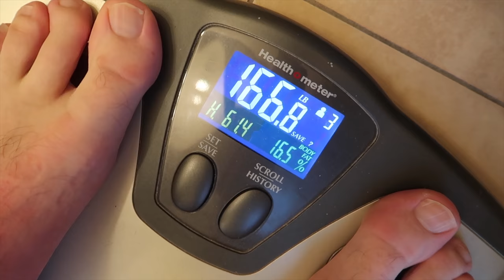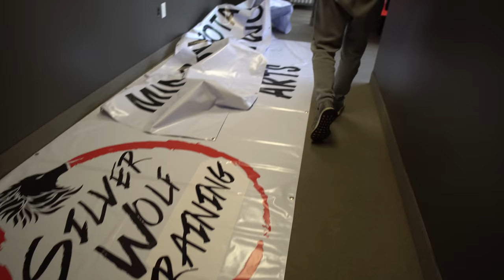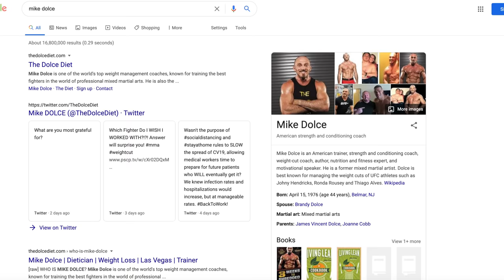my dad said i was fat.. So I Trained With a Professional Athlete (Dream Body Pt.1)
I've always been a bit insecure about being "skinny fat". So I decided to embark on this crazy 30 day transformation and train like an athlete with the help of my friend Rudy Morales (an actual pro MMA athlete). But because of the current situation with everything going on in the world I couldn't continue with the training... so imma have to switch things up. Your boi is only getting started.

Note: started filming this video before the all the worldwide events

TURN ON MY POST NOTIFICATIONS TO KNOW WHEN I UPLOAD A NEW VIDEO!

(it's really useful)